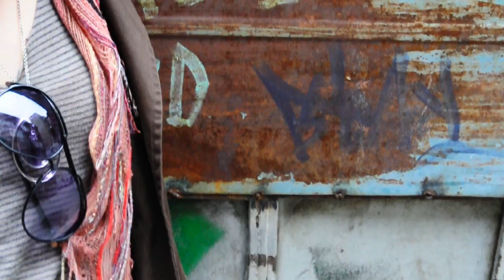la chanson de satie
Tryin' my new Nikon D90, with Sigma 17-70 f2.8-4.5 lens.